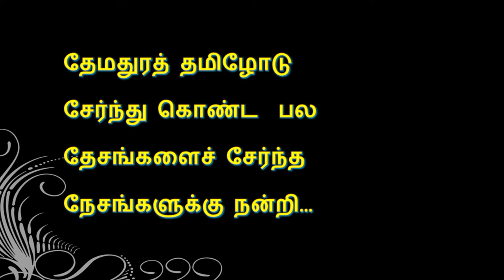நன்றி கவிதை | 200 Subscribers | Thank You | Tamil Kavithai | Themathura Tamil